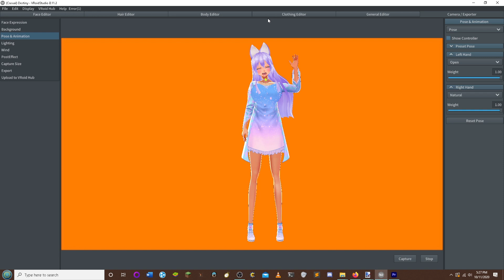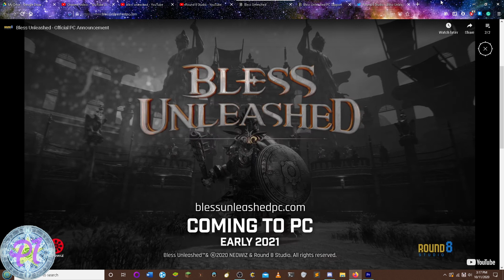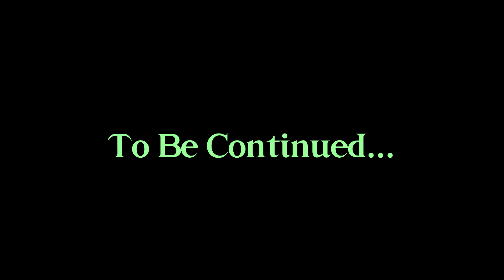Blessed - Series I, Chapter II: The Masked Beings!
Sorry for the late upload, last episode kinda failed so I had to reupload it in order to fix it!

Anyways, this is the Blessed Series! Where we play through the PC version of Bless Unleashed!

Important Links
Do you want to join the Star Clan, check out the games, or do you want to check out the beginnings of my website? The links below are your keys to doing just that!